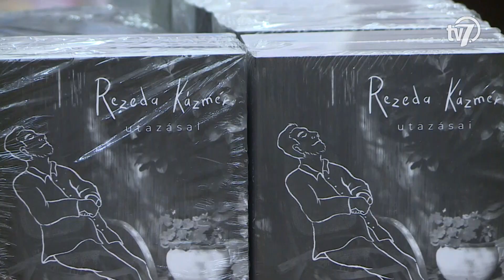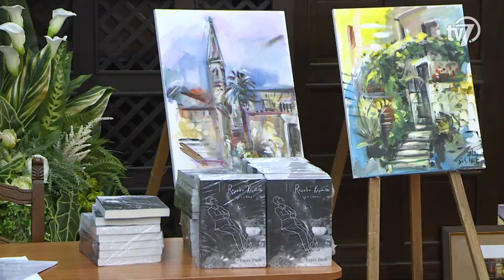Békés megye hírei - Híradó - 2022. 12. 06.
#1 – Rendőrségi Mikulás
A közúti közlekedők nemcsak a maguk, hanem mások biztonságáért is felelnek, ezért fontos, hogy mindenki betartsa a szabályokat. A rendőrség az év minden napján végez ellenőrzéseket, Mikulás nap alkalmából pedig meglepetéssel készült a szabályosan közlekedőknek.

#2 – VOSZ gála
A Vállalkozók és Munkáltatók Országos Szövetsége 23. alkalommal rendezte meg a Vállalkozók Napját december 2-án. Az eseményen Békés megyei vállalkozót is díjaztak.

#3 – Viharsarki tánctalálkozó
Szombaton immár ötödik alkalommal tartották meg Békés megye egyik legnívósabb folklór rendezvényét. A népi mesterségeket felvonultató, kirakodó vásárral kiegészített népművészeti rendezvénynek a Békéscsabai Evangélikus Sportcsarnok adott otthont.

#4 - Nemzetiségek ízek
Nemzetiségek, Ízek, Hagyományok. Ezzel a címmel szervezett gasztrokulturális kalandozást a Békéscsaba Város Közösségéért Egyesület a Csabagyöngye Kulturális Központban.

#5 – Irodalmi est
A Békéscsabai Irodalmi Estek vendége hétfőn este Bayer Zsolt író, publicista, volt, akinek Rezeda Kázmér utazásai című kötetéből hangzottak el részletek. A szerző az elsősorban gasztronómia kalandozásait bemutató könyvét dedikálta.

#6 – Gerlai advent
Az adventben mindenki karácsonyra készülődik, ebben az időszakban számos olyan rendezvényt tartanak, amelyek segítik az ünnepre való hangolódást.. Az immár hagyománynak számító Gerlai Adventet a helyi Wenckheim Társaság szervezte meg.

#7 – Békési kézi
Váratlan, kétgólos vereséget szenvedett az Optimum Solar-Békési FKC együttese a sereghajtó Százhalombatta otthonában a férfi kézilabda NB I/B 13. fordulójában. A kék szerelésben pályára lépő hazai csapat kezdte jobban az összecsapást, a 4. perc végén 3-0-ra, a félidő közepéhez közelítve pedig 8-4-re vezetett. A félidő folytatása a Békésnek sikerült jobban, először egy 6-2-es sorozattal egyenlített, majd a félidőben már két góllal jobban állt, a szünetben 17-15 állt az eredményjelzőn. A házigazda a második játékrész elején villámgyorsan kiegyenlített, sőt, a 46. percben már három góllal ellépett ellenfelétől. Padla József együttese védekezésben nem tudott feljavulni, így az újabb fordítás már nem sikerült. A Százhalombatta végül 32-30-ra nyert és második sikerét aratta a bajnokságban. A békésiek sorozatban három győzelem után szenvedtek vereséget és visszacsúsztak a tabella 5. helyére a 16 fős mezőnyben.

#8 - Kézi beharangozó
Hétközi összecsapással folytatja bajnoki szereplését a Békéscsabai Előre NKSE! Papp Bálint együttese az 5-szörös Bajnokok Ligája-győztes és 16-szoros magyar bajnok Győri Audi ETO KC otthonában lép pályára szerdán a női kézilabda NB I 6. fordulójában.